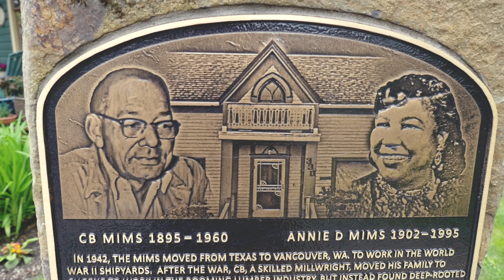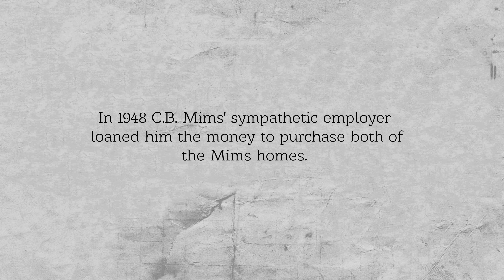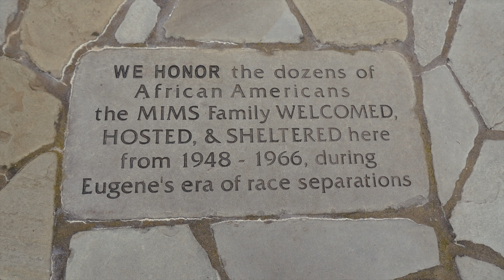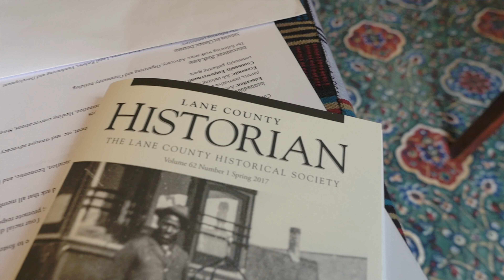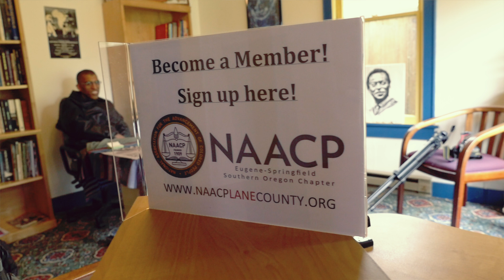Finding Home at the Mims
From the 1940s to 60s, the Mims House was a safe place to stay for African Americans traveling through Oregon. Now it’s a gathering place for the Black community in Eugene. Video by Nisha Burton.